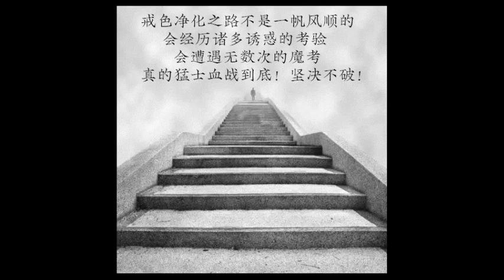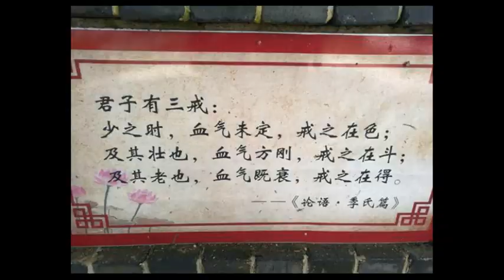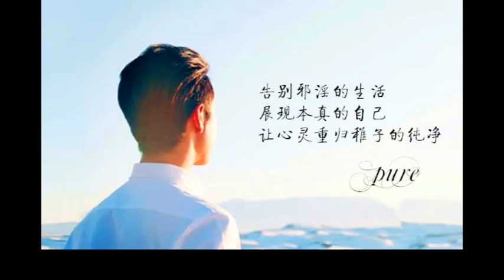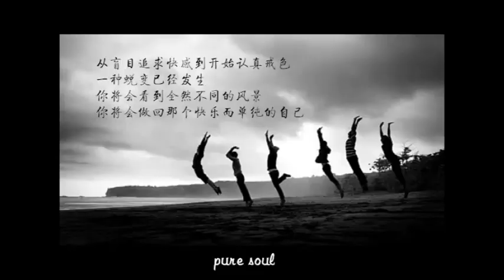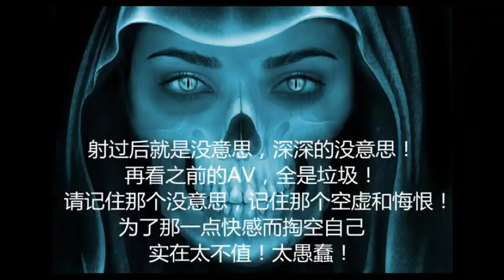行動起來—讓自己沒有手淫邪淫的時間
勞動是人類的一種美德，人在勞動時，妄念很少，尤其在勞動期間消耗大量體力時，妄念更少。由於身體的疲倦，人的慾望也大大地減少。勞動，包括體育活動都可以轉化一部分性能量，降低慾望，從而幫助我們減少犯邪淫的機會。著名大德馮馮居士在這方面有很好的開示，現摘錄如下。

“對於那些少數道心不堅的修行人，我在這裡奉勸，請以先賢今彥為模範，學習其苦行苦修，自己多忙碌一點。一個修行人，從天沒亮就起床，做早課、念經、跑香、打掃，做寺務，研讀佛經佛論，種植；從前的出家人還須挑水，磨米，挑糞便，澆菜、洗衣、鋤土、芟草、砍柴……就是現在的寺院，也有做不完的工，幹不完的活，看不完的經論，一直忙到深夜，勞其筋骨，淨化心靈，忙都忙得透不過氣來了，那有閒心去胡思亂想？若有道心不堅的，恐怕多是太閒了，所謂“飽暖思淫欲”，無論出家人在家人，都要以此為戒才好！

我根本就沒有時間，也沒有閒心去胡思亂想！或去煩惱！而我並不覺得這種生活有什麼苦。相反地，我很滿足，很充滿法喜，也只有收到那些問情問欲的信才叫我不開心。”（《斷愛離欲 苦行勤修》）

由此可見保持身體的忙碌對減少淫欲、淨化心靈確實很有必要。現代社會，物質生活極大豐富，尤其是城市中的孩子，生活的很寬裕，思食得食，思衣得衣，沒有親歷勞動的辛酸和快樂，自然也不會珍惜眼前的幸福生活。雖然這樣，我們仍可找到許許多多的機會讓自己忙碌起來。每天可抽半個小時到一個小時的時間來鍛煉身體，既強健體魄，又能減少慾望。

週末或放假可參加各種公益活動，也可兼職，親自體會掙錢的不易，養成自強自立的精神。閒暇時，要培養高雅的興趣和愛好，從中得到快樂的體驗，不斷提高自己的精神生活品質。要把主要的精力放在自己的事業上，不斷提高自己的業務水平，以自己的專業技能服務於社會和他人。總之，戒淫時要充實地生活，一定不要給自己留太多閒暇的時間，坐在那裡發呆，然後和自己腦海時時冒出的淫念作鬥爭。